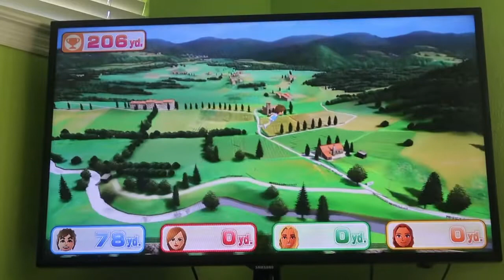Wii Party U - Mii Vaulters (Minigame Showcase, Master Difficulty)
Start shaking the Wii remote as fast as you can right when it's your turn. You HAVE to try to guess the PERFECT angle to fly as FAR as you can or you will automatically lose. Once you've in the air, you have to SHAKE the Wii remote as fast as you can AGAIN to increase your distance. Whoever flies the FARTHEST distance wins.

If you get a score of at least 200 yards/meters when going against CPU Miis, then you're unbeatable only against CPU Miis because if you play this minigame with other human players, then you'll never know if they could beat you at this minigame.

All CPU Miis are set to Master Difficulty.￼